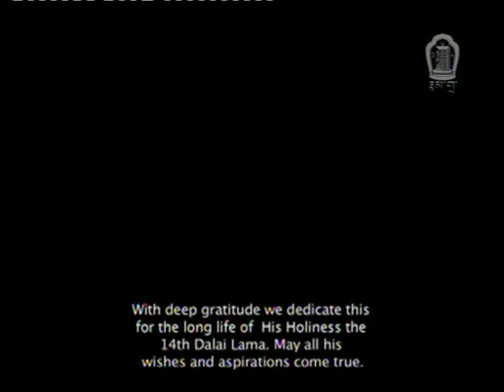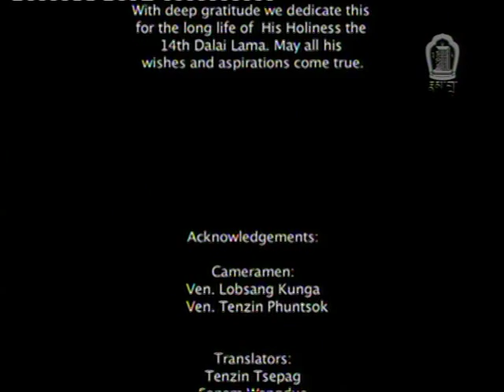Introduction to Buddhism: H.H. Dalai Lama (Nepali Language) 4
H.H. Dalai Lama: Introduction to Buddhism in Nepali Language. Translated by Acharya Norbu Sherpa. Voice Over Lotsawa T.K. Sherpa. Recorded at Vajra Digital Recording Studio, Kathmandu, Nepal. Produced by the Conservation for Trans Himalayan Arts & Culture.